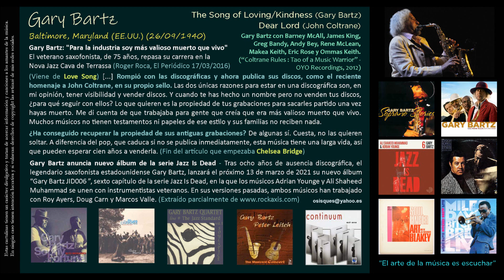Gary Bartz (1940) - The Song of Loving-Kindness / Dear Lord (John Coltrane)